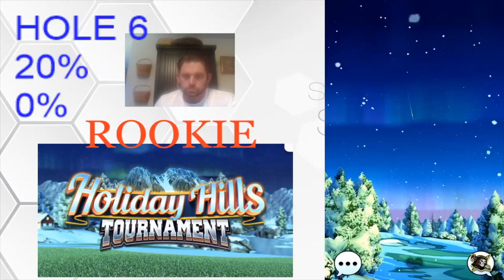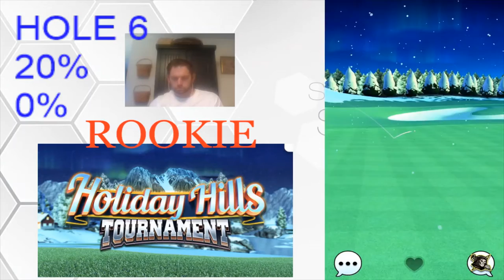Golf Clash - Rookie - Holiday Hills Tournement Wind "my shots only"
Watch me play Holiday Hills Tournement Rookie division. Holes 1-9